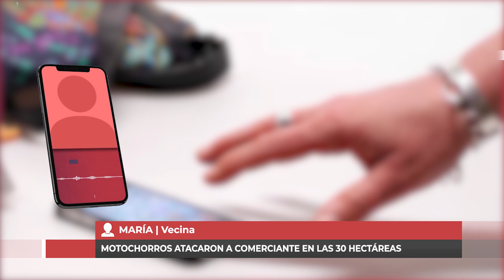MOTOCHORROS FORCEJEARON Y ATACARON A DOS MUJERES EN LAS 30 HECTÁREAS